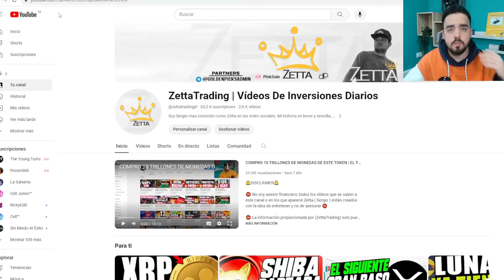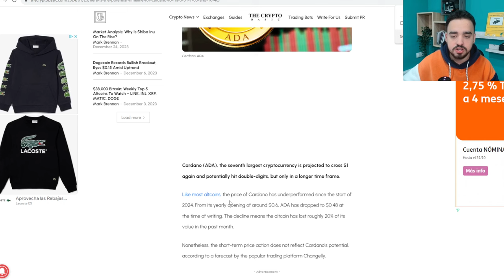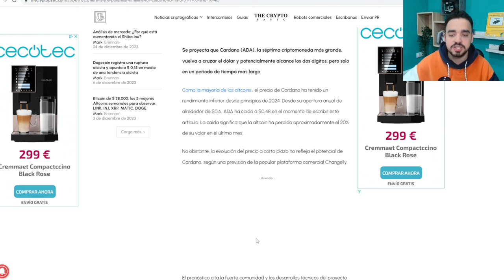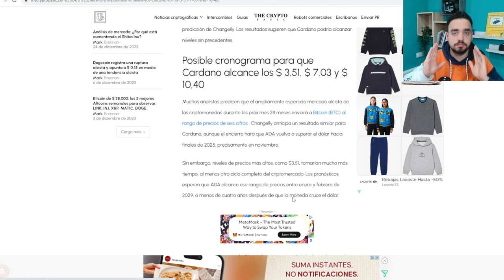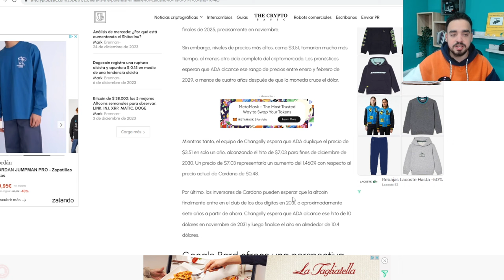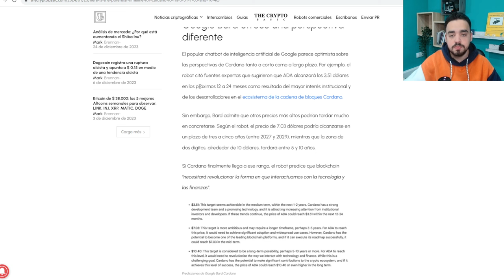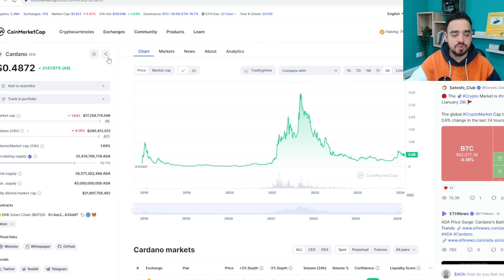ADA PREDICCION: 10.40$ ANALISTAS EXPERTOS PREDICEN EL FUTURO DE CARDANO | NOTICIAS CRYPTO